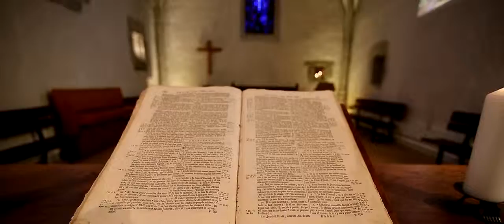Geneva Wedding Video - Lenik Wedding cinematography